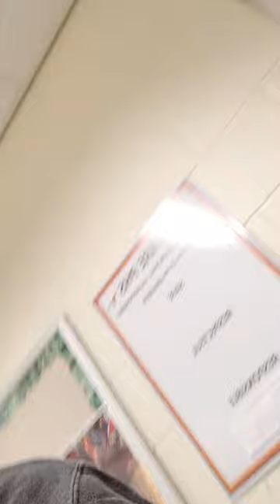MOG Vlog #1: English Class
Moging my English class